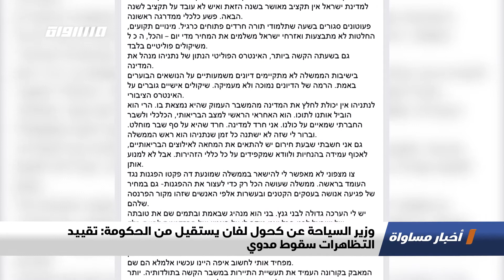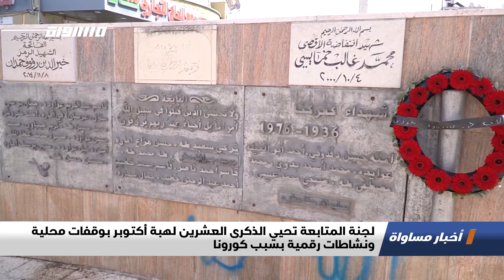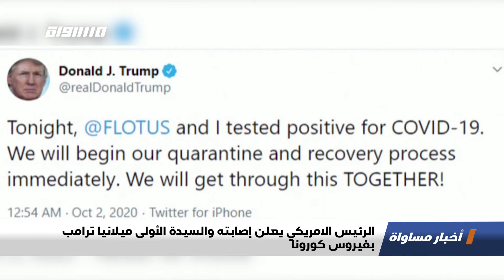وزير السياحة عن كحول لفان يستقيل من الحكومة: تقييد التظاهرات سقوط مدوي،الكاملة،اخبارمساواة،2.10.2020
حلقة الثاني من تشرين الاول لعام 2020 من برنامج اخبار مساواة تناولت عدة فقرات و مواضيع

وزير السياحة عن كحول لفان يستقيل من الحكومة: تقييد التظاهرات سقوط مدوي
المصادقة على تقييد التظاهرات ونتنياهو: سنبحث الإغلاق يوم الإثنين
محطات لفحص كورونا في بلدات عربية نهاية الأسبوع دون الحاجة لإحالة طبية
الصحة الاسرائيلية: ما يقارب سبعة آلاف أصابة بفيروس كورونا خلال اليوم الأخير
الجيش الاسرائيلي يتحضر لفتح وتشغيل جناحين لمعالجة مصابي كورونا في حيفا
تقرير: الحريديون تسببوا بارتفاع الإصابات بكورونا خلال الإغلاق
مركزية حركة فتح: مسار الشراكة الوطنية خيار استراتيجي لا رجعة عنه
لبنان وإسرائيل يتفقان على إطار إجراء محادثات بشأن الحدود بين البلدين

2.التقارير
احتجاجات في تل أبيب ضد الفساد السلطوي وتقييد التظاهرات بحجة كورونا
لجنة المتابعة تحيي الذكرى العشرين لهبة أكتوبر بوقفات محلية ونشاطات رقمية بسبب كورونا
النقب: تظاهرة في مدينة رهط إحياء للذكرى العشرين لهبة أكتوبر
الرئيس الامريكي يعلن إصابته والسيدة الأولى ميلانيا ترامب بفيروس كورونا

3. ب 60 ثانية :
مطار دمشق يستأنف الرحلات التجارية بعد توقف 6 أشهر بسبب كورونا
شركات الطيران أميركان ويونايتد إيرلاينز تبدأن تسريح عشرات آلاف الموظفين بسبب اضرار كورونا
ليفربول تنضم إلى لائحة المدن البريطانية التي تشملها تدابير الإغلاق للحد من انتشار كورونا
مهرجان في العاصمة صنعاء إحتفالا باليوم العالمي للقهوة
فنانون لبنانيون ينهضون بواجب ترميم تحف بيروت المتضررة من إنفجار المرفأ"

Downlink frequency -  الترد :
12645 MHZ

Polarity  - الاستقطاب:
Horizontal

Symb.Rate - معدل الترميز:
27.500  MS/s

FEC - تصحيح الخطأ :

5/6

DL: 11958 H
SR: 27500
FEC: 5/6.